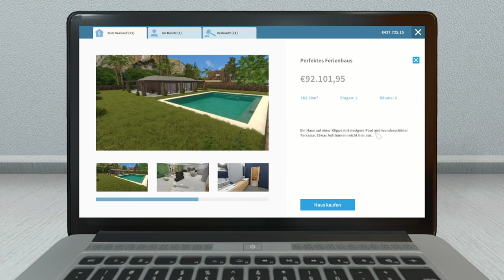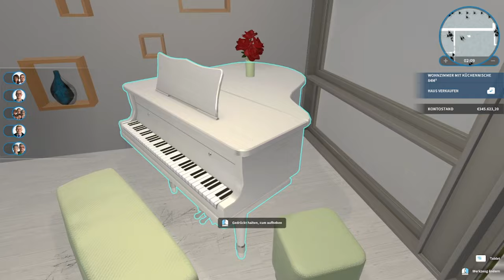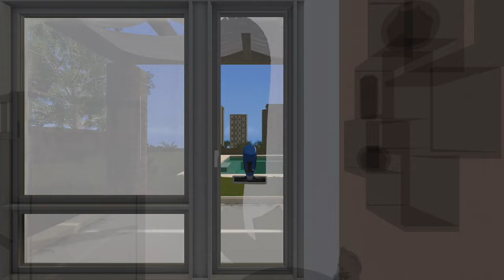Ich kaufe ein Perfektes Ferienhaus - House Flipper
➖ Spiel  ➖
► Das Spiel was ich im Video Spiele!

➖ Mein Equipment ➖

➖ Hashtags➖

➖ Timesteps➖

0:00 Intro
0:15 Video